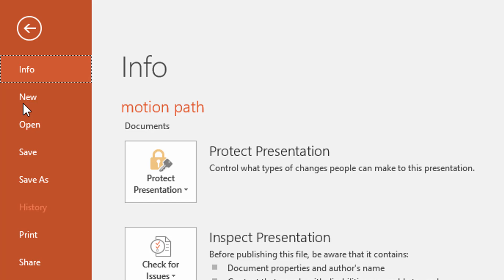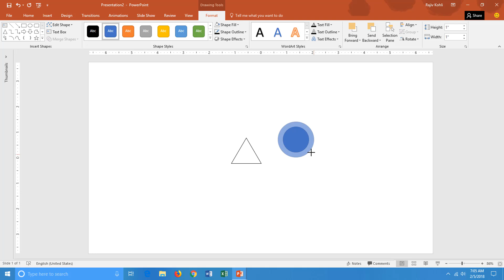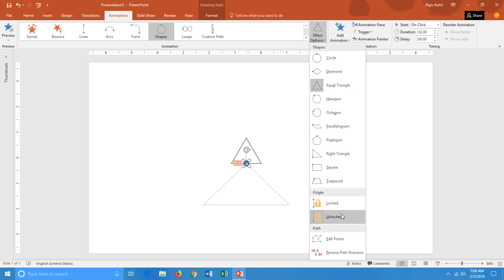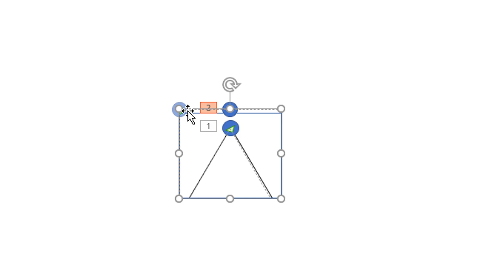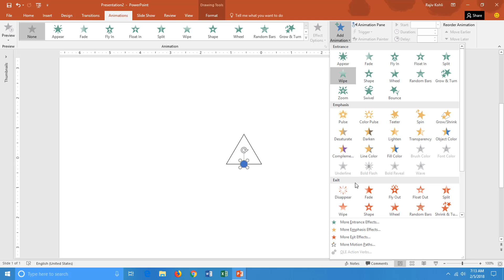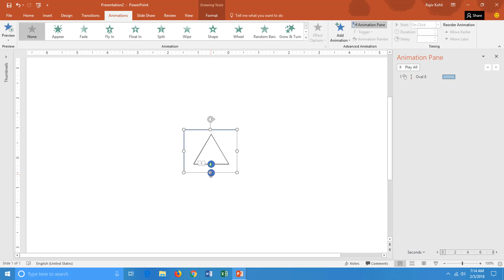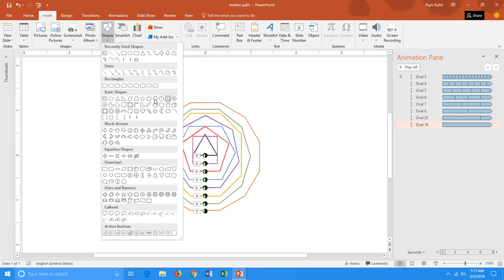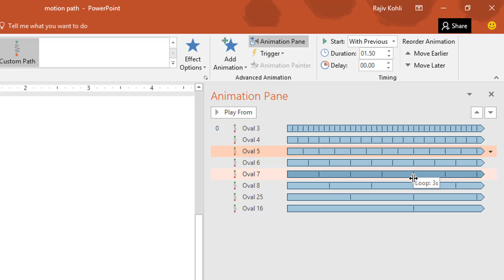How To Use Custom Motion Paths in PowerPoint Tutorial - Lesson 30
In today's tutorial, we're diving into the fascinating realm of PowerPoint animations as we explore the intricacies of custom motion paths to create a visually stunning animation that will elevate your presentations to new heights.

Key Points Covered:

1. Introduction to the Animation Concept:
2. Setting Up Your PowerPoint Presentation
3. Applying Custom Motion Paths
4. Overcoming PowerPoint Limitations
5. Creating a Seamless Animation
6. Showcasing the Final Animation

🌟 Thank you for being part of "The Teacher" community! Your support makes this educational journey exciting and rewarding. Happy animating! 🌟